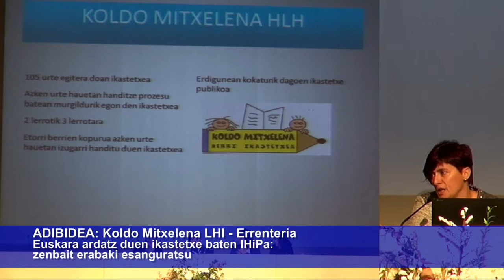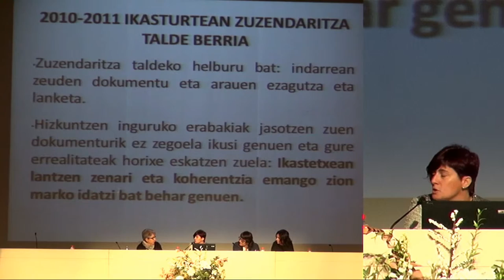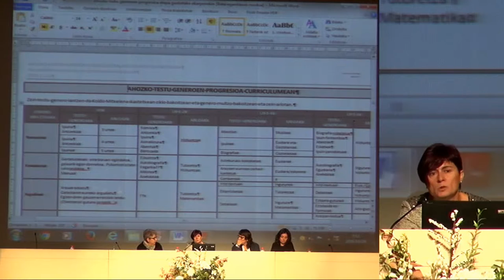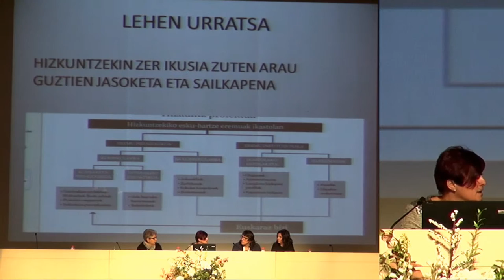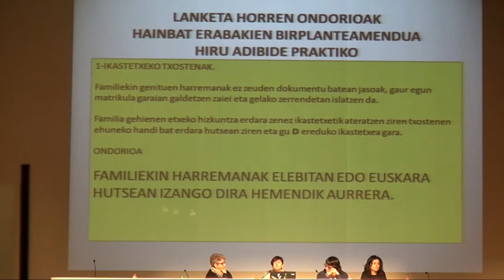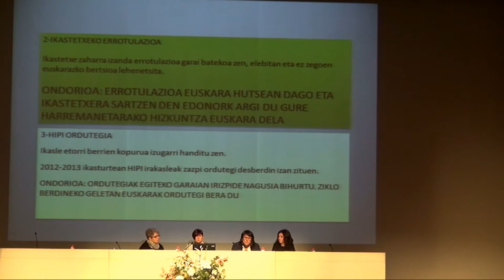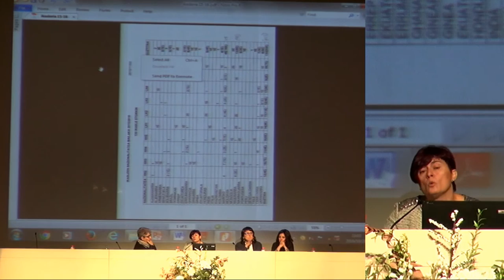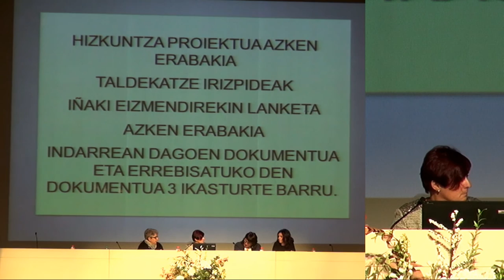Koldo Mitxelena LHIren Adibidea EHB1617 Euskara ardatz duen ikastetxea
Errenteriako Koldo Mitxelena LHIren Adibidea EHB1617.an. Euskara ardatz duen ikastetxe baten IHiPa: zenbait erabaki esanguratsu. Leioako @UPVEHU.ren Areto Nagusian grabatuta Euskara Zerbitzuak & @BGNagusia-k elkarlanean ekoiztuta CCbyCA 2016.